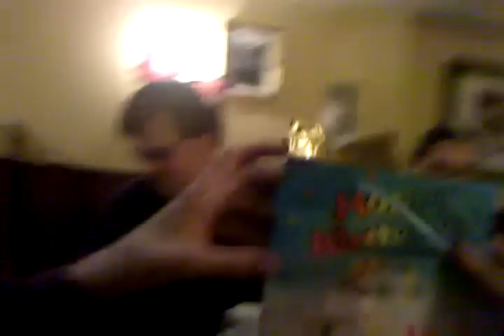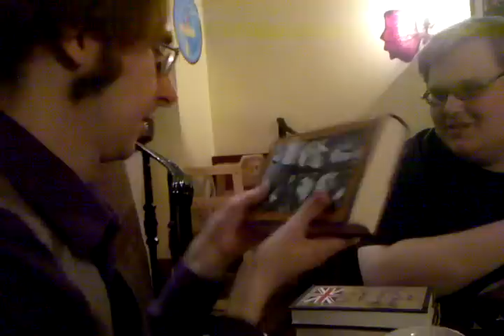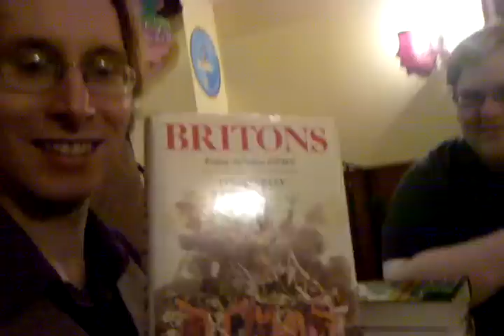And now... presents!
Presents from my latest birthday.  Feat. a demonstration of the techno fighter pilot.

As an additional note, the art I received was by the brilliant minds behind

Earlier I received a selection of cravats from the very talented designer